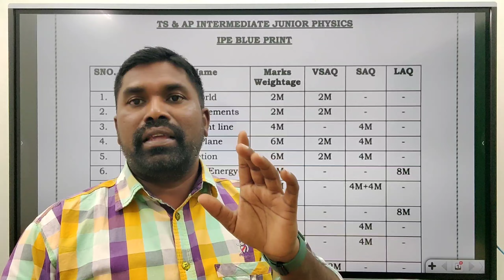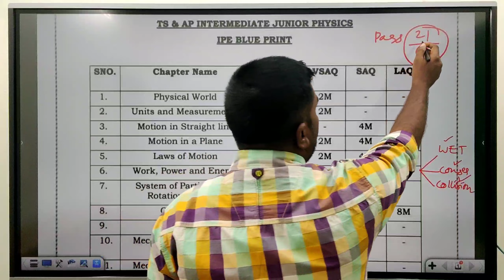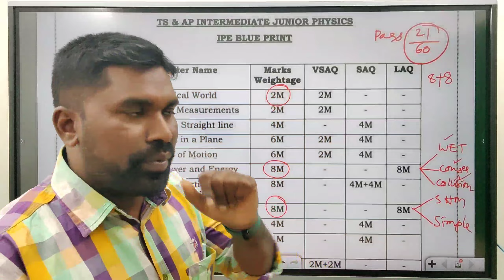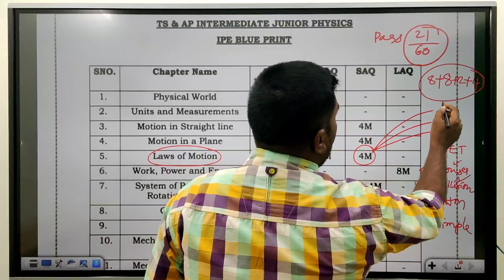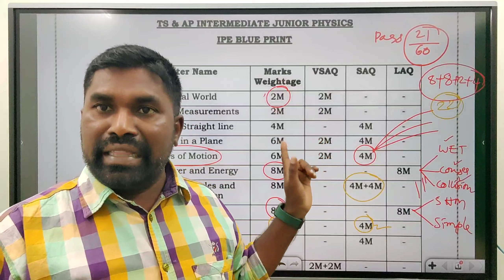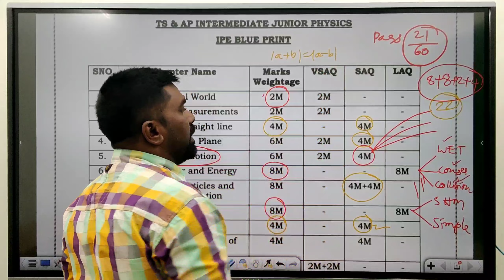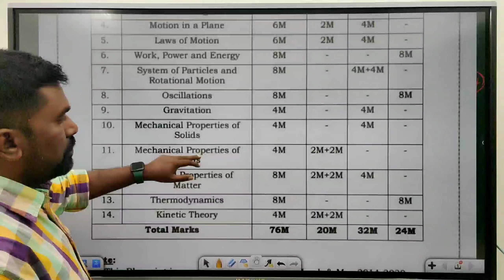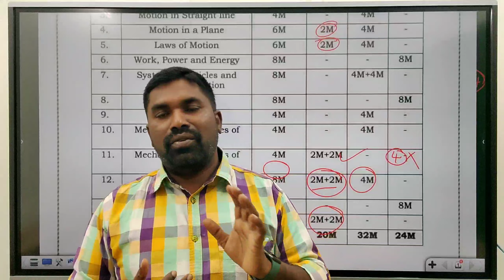First year physics chapter wise weightage,easy to get pass marks,way to get 60 marks in Ipe 2024